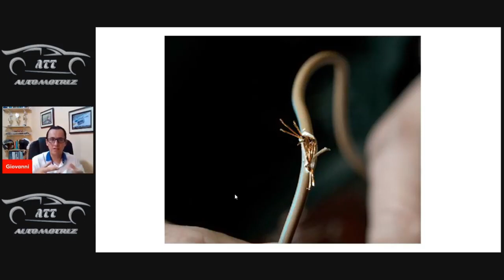Nunca hagas esto🤔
Te perdiste la clase 3 de preparación para el GRAN PRIX de diagnóstico? No te preocupes, dejamos un poco de lo que fue la clase de ayer y te invitamos a que sigas el maratón, 8pm hora Ecuador. Además, no olvides reservar tu lugar en el GRAN PRIX, estamos a 4 días.